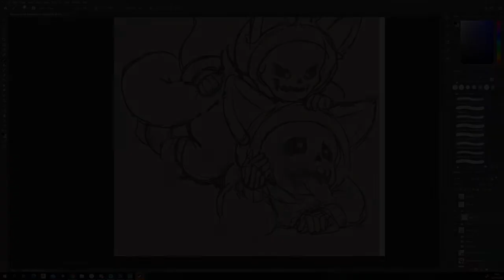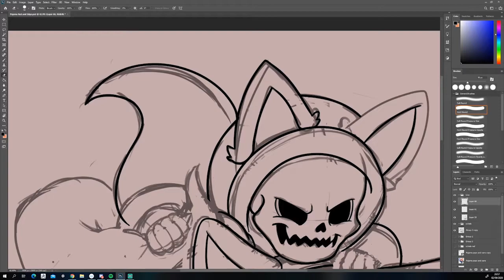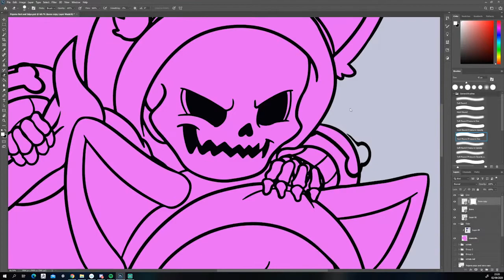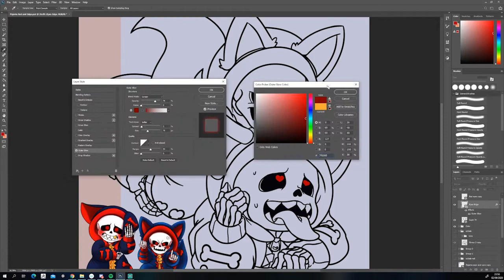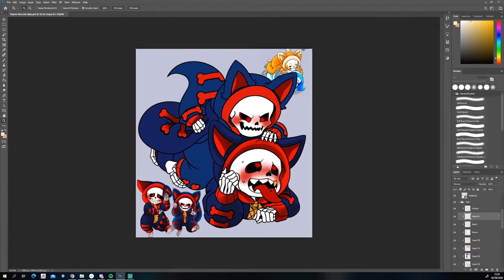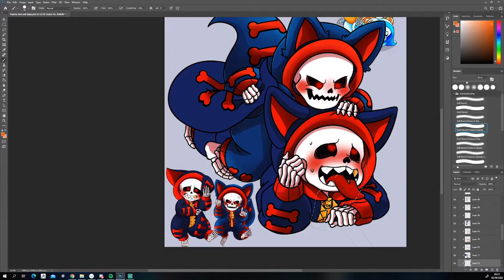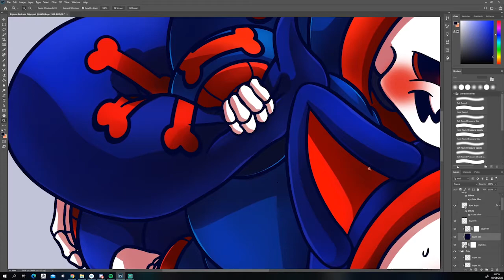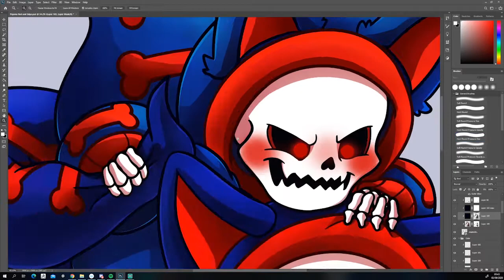[Underfell] Drawing art PS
Hi everyone!!
I got here a short version of the drawing I did on one of my streams. They are Edge and Red from Underfell!  Enjoy! X3

This art piece is also available in my store as charm and sticker:
[Underfell]